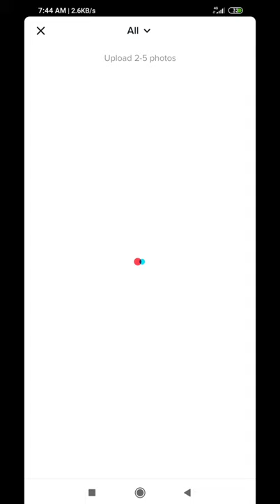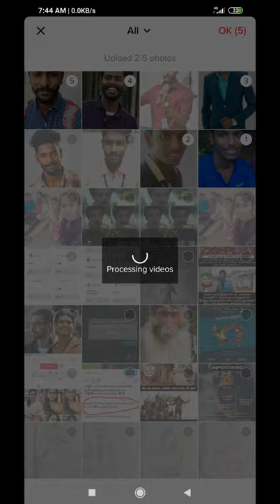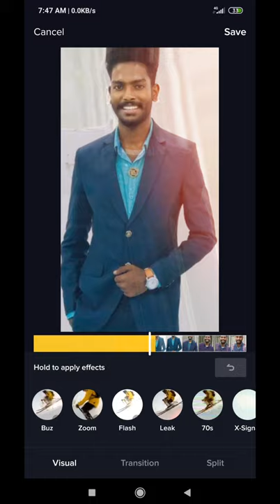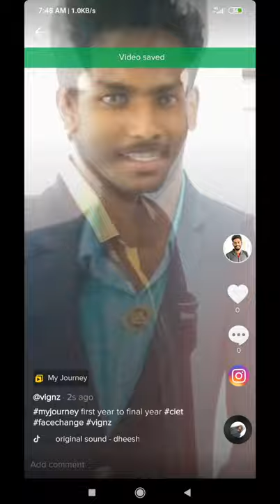Tiktok Photo Journey TUTORIAL | Face changing tutorial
1. Open tiktok
2. Click shoot
3. Select photo template
4. Choose photo journey
5. Add 5 photos
6. Click next and boom
7. Change music
8. Change audio
9. Post it
10. Share it.